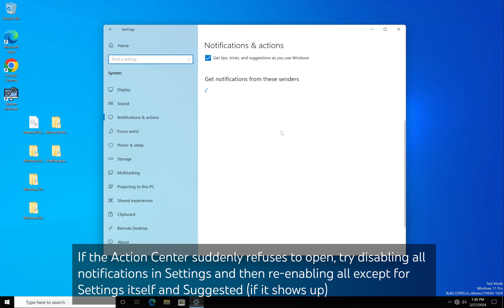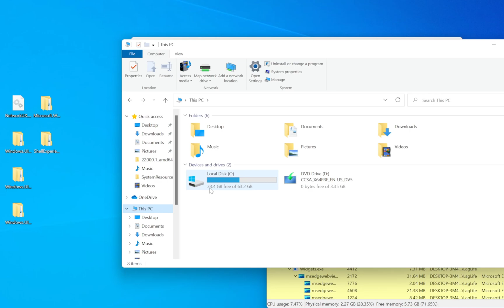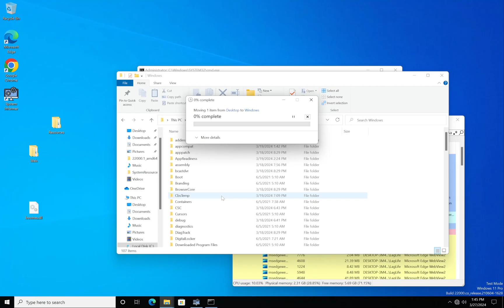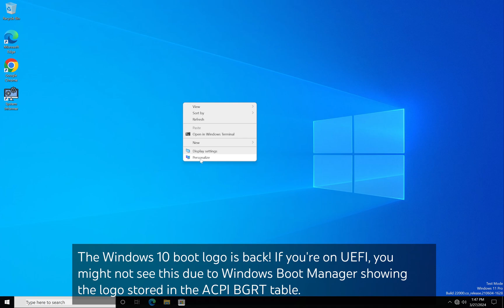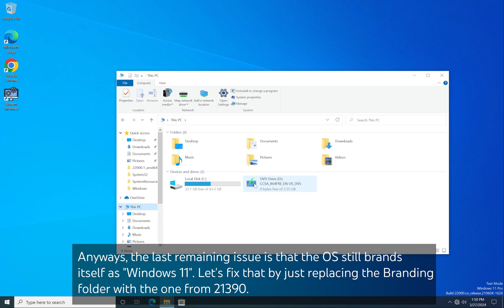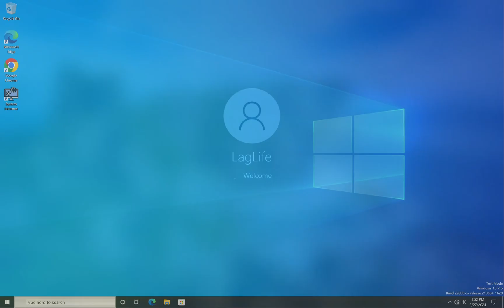Reverting Windows 11 UI changes: Part 3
Part 3 of the four-part series of Reverting Windows 11 UI changes.
Yes, part 4 is the finale. That one will focus on the finishing touches, like the taskbar search and bringing the OS out of Test Mode again. That'll take a while though. Oh, and also, no third-party programs are to be used.

Links:
None